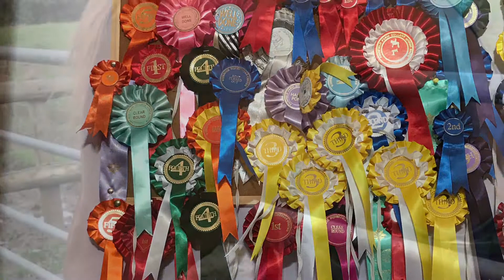Welcome to widbrook read the discription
This is my life very different to yours